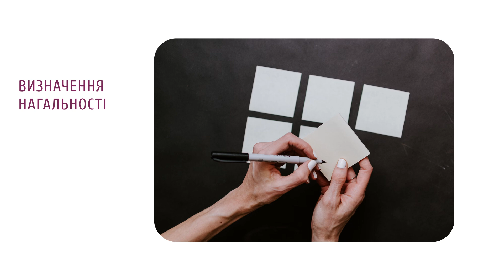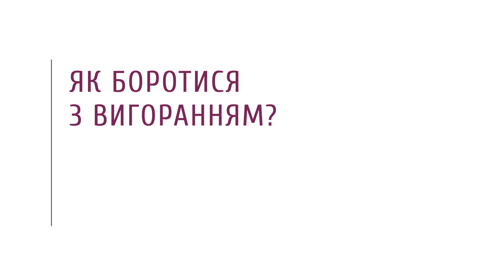10.2 Підтримка з використанням підходу RAPID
Ефективна методика встановлення контакту, слухання, спостереження, оцінки потреб підопічного та реагування на них в контексті паліативної допомоги. Як доглядальнику боротися з вигоранням та турбуватися про себе.